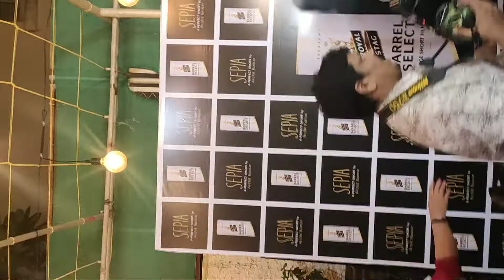क्या हुआ जब Jahnvi Kapoor को मीडिया ने घेरा !! देखिये फिर क्या हुआ | Lulia & Jahnvi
क्या हुआ जब Jahnvi Kapoor को मीडिया ने घेरा !! देखिये फिर क्या हुआ